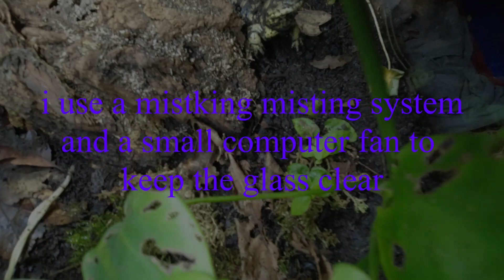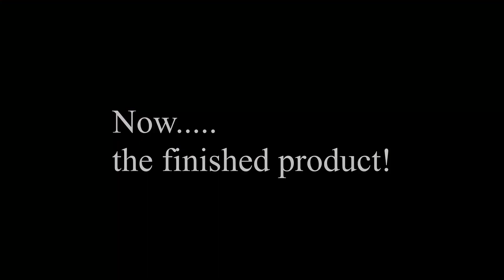Salamander Vivarium build (2023)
this was a fun build, I learn something new on every new tank i build, something i would have changed would be to silicone the whole back of the tank so that the foam sticks better, and use silicone instead of gorilla glue to attach the cork bark, for the computer fan I drilled a hole in the glass lid so that it sucks in fresh air from outside of the tank, and its on a timer, runs 30 min and then off 30 minutes this works perfect to keep the glass free of humidity and the mistking system runs for 7 seconds every 2 1/2 hours and keeps the plants and moss moist.